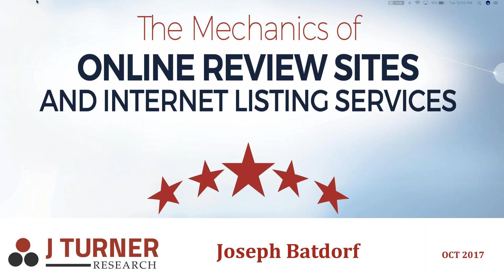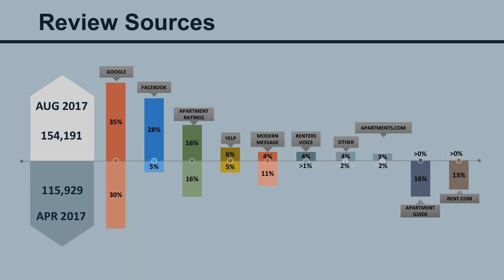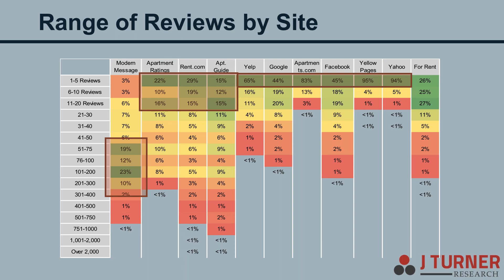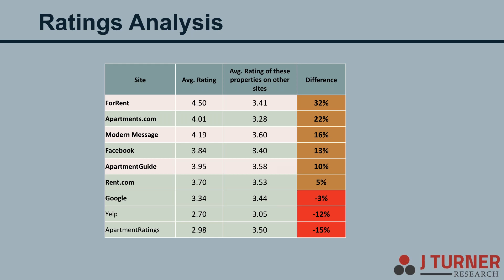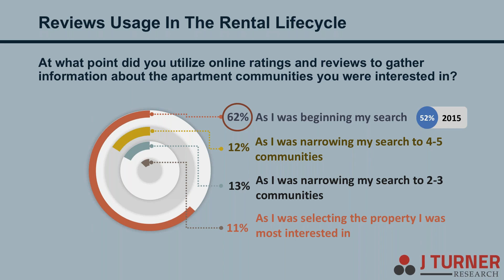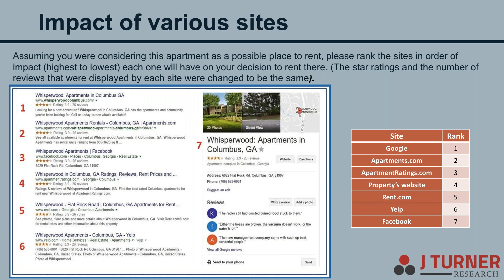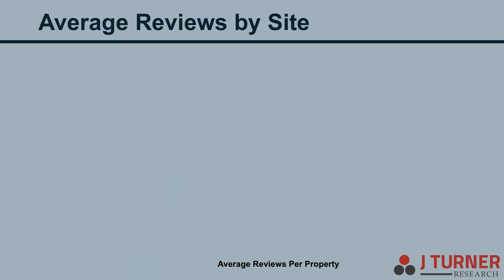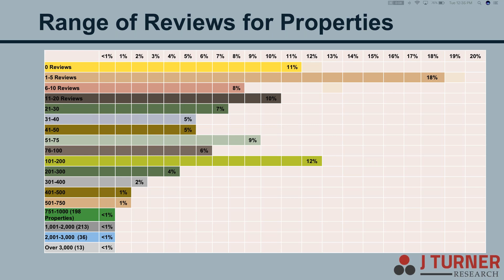Webinar - The Mechanics of Online Review Sites and ILSs: The Untold Story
Joseph Batdorf, J Turner CEO, shares ground-breaking information on how online review sites and ILSs work and why they matter to your business.